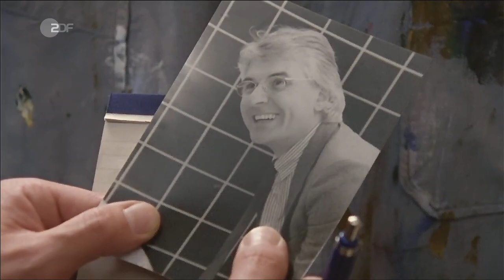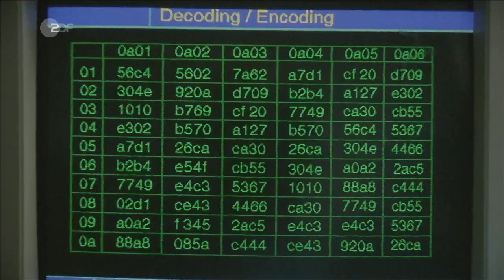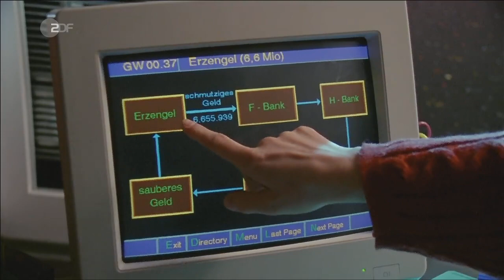Ein Fall für Zwei Folge 100 Käufliche Herren